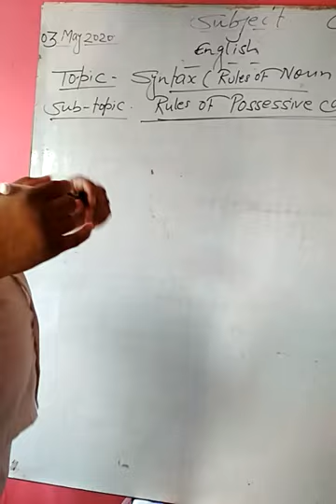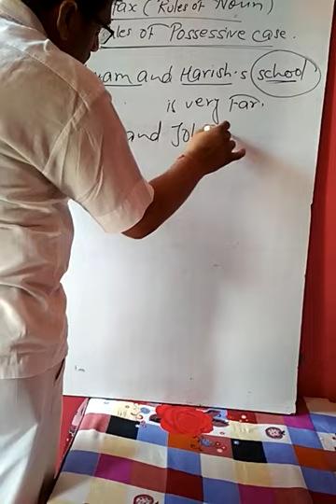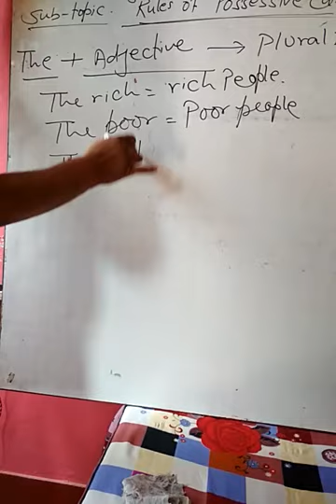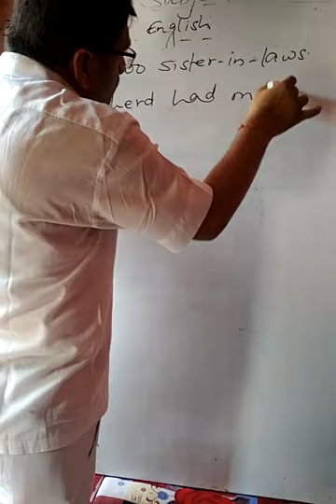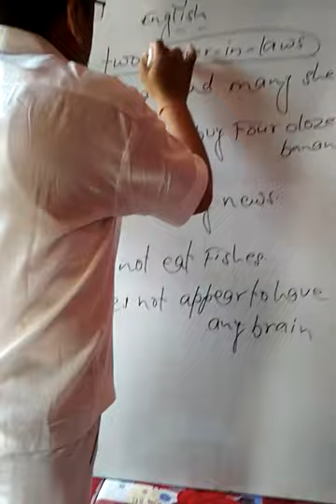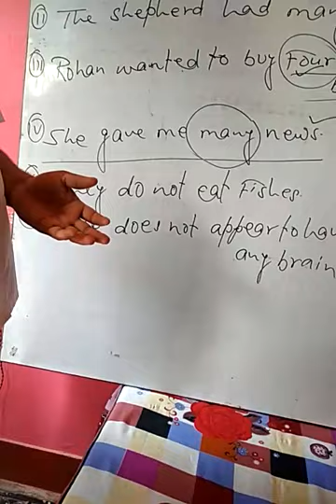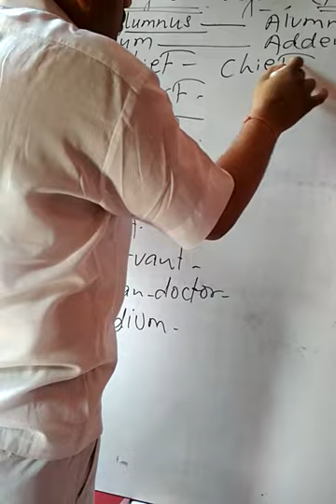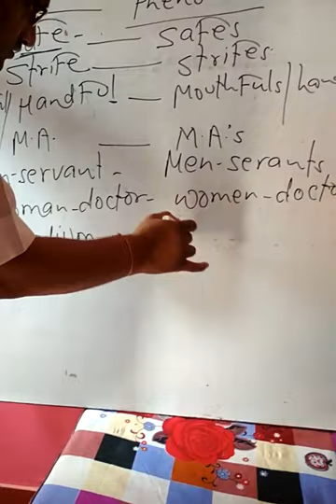Class 11&12(English)by -R.C.Agrahari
Syntax (Rules of Noun ,Part-2)